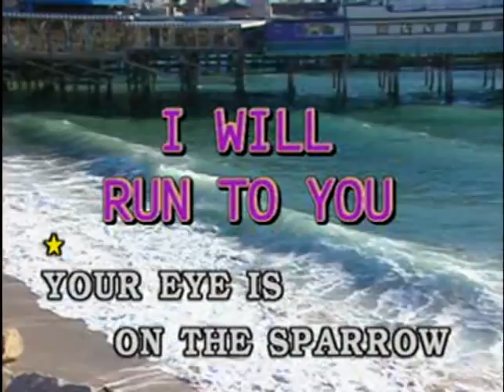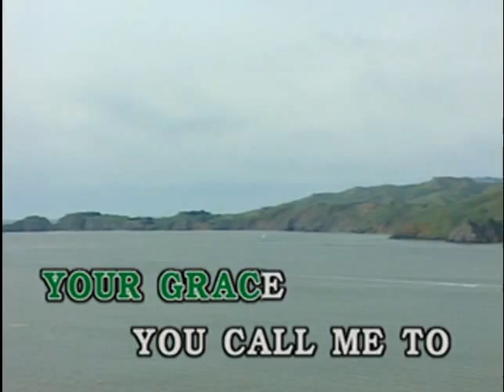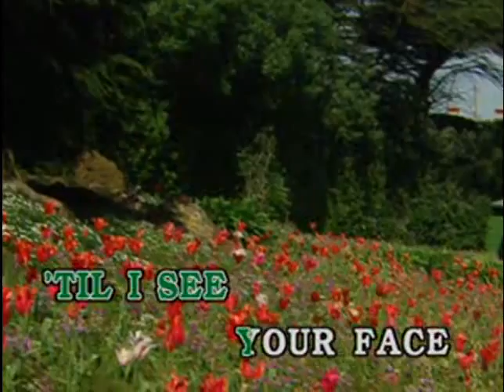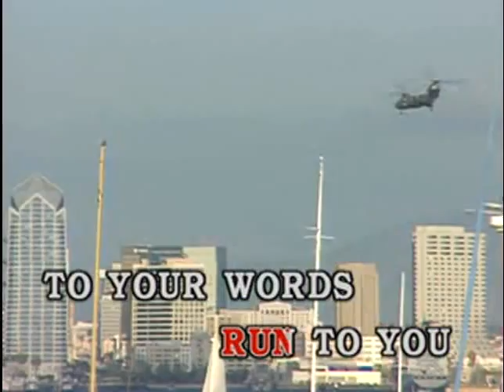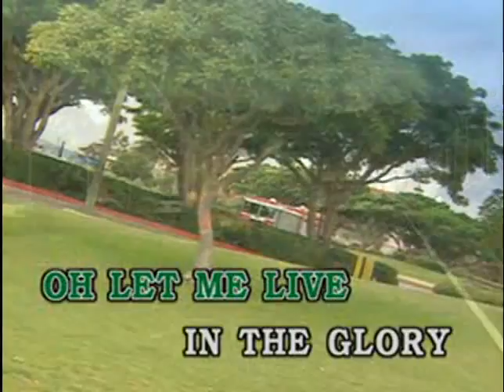I Will Run To You - Rima